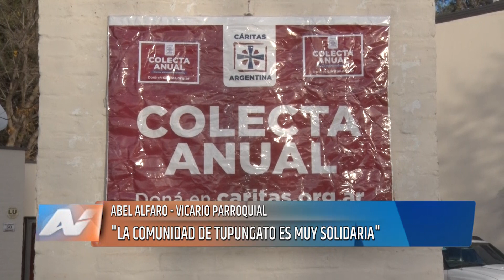Tupungato - Cáritas se prepara para la jornada de la Colecta Nacional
El vicario de la Parroquia de Nuestra Señora del Socorro, de Tupungato, se refiere a las actividades que se están preparando para la colecta nacional de Cáritas, el próximo domingo 11 de junio.